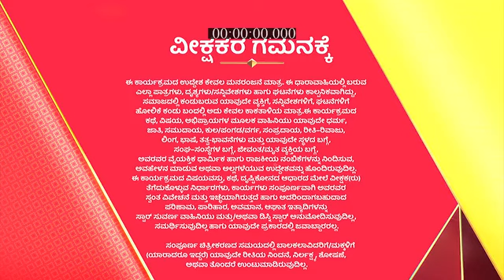Raaji_S1_E76_EPISODE_Reference_only.mp4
anti-piracy upload Raaji_S1_E76_EPISODE_Reference_only.mp4